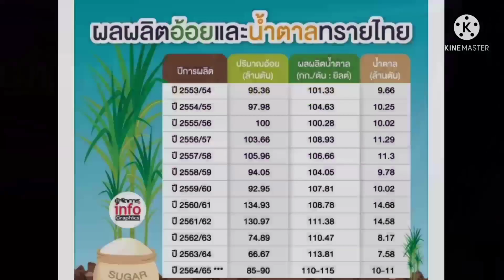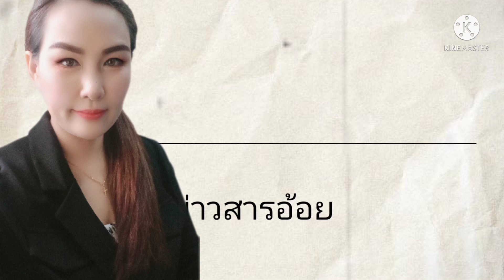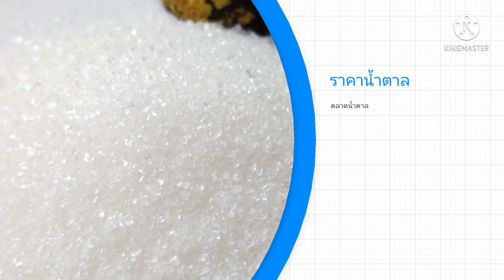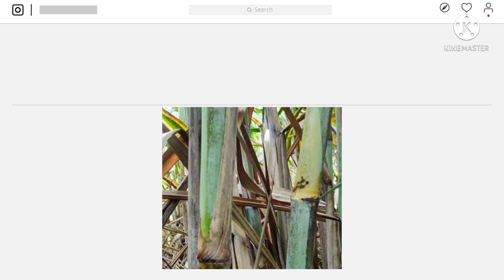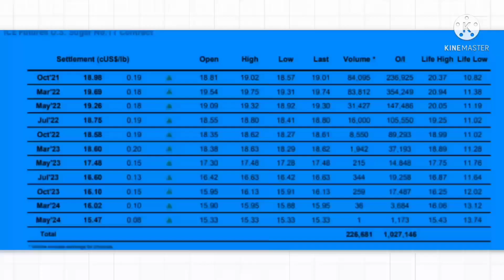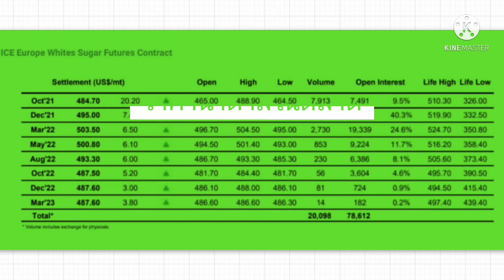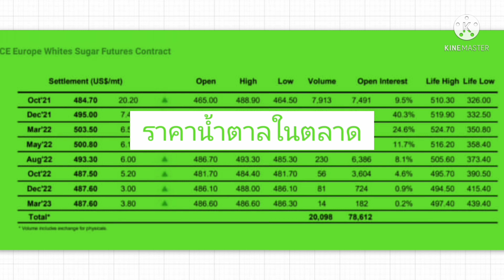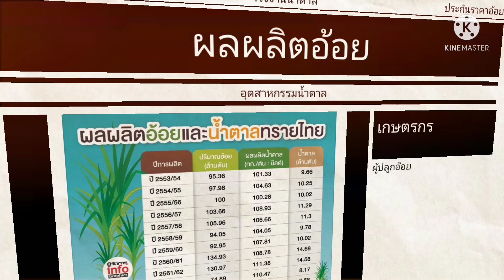จับตา 57 โรงงานน้ำตาล กับ ภาระกิจบูตผลผลิตอ้อย100ล้านตัน(15/9/64)